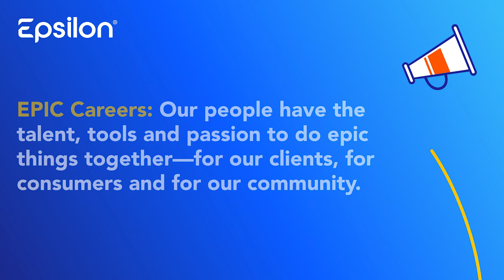My role is EPIC: Customer Success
Our people have the talent, tools and passion to go the distance. We sat down with Inga Orlova, Customer Success Director at Epsilon, to learn about what makes her role epic.